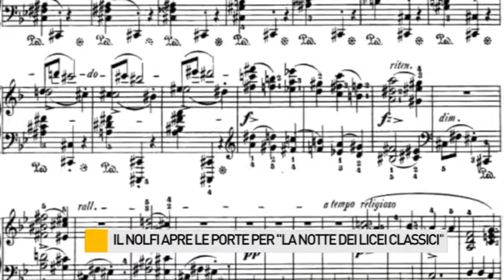Il Nolfi apre le porte per la "Notte dei Licei Classici"